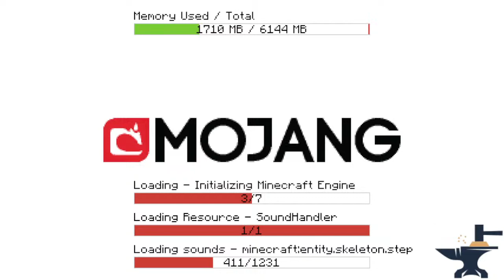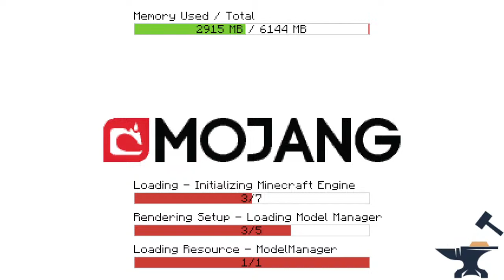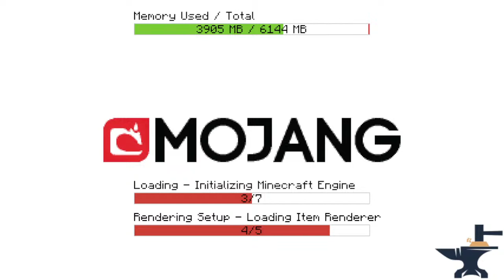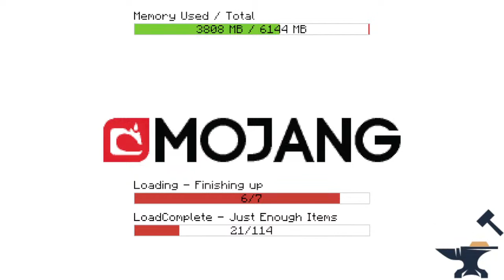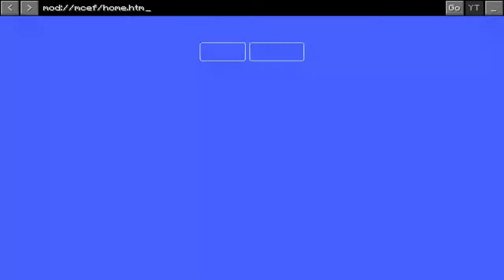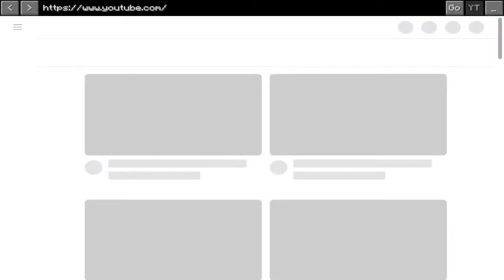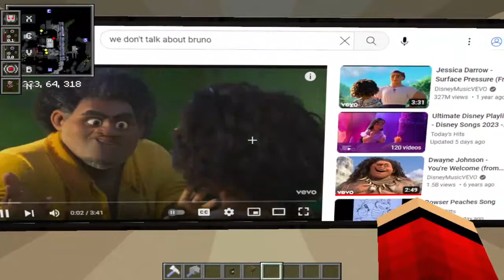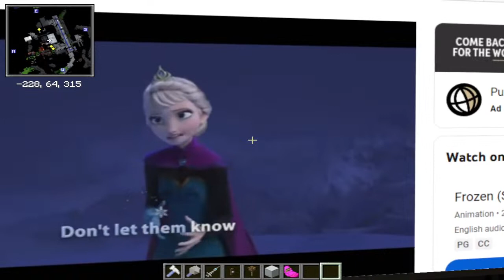MCrashCraft Modpack & Server